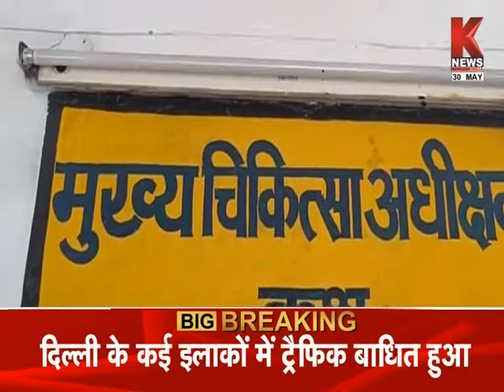खून में खेल || Specia Program || K News